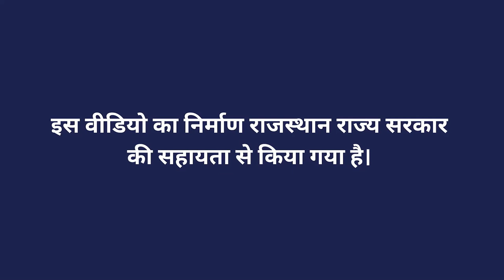केंचुवा खाद की जानकारी